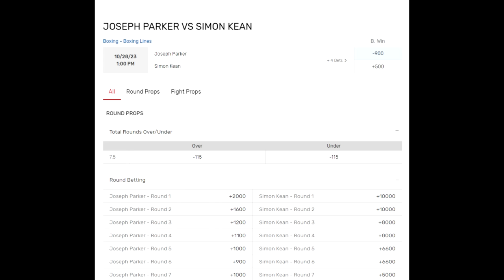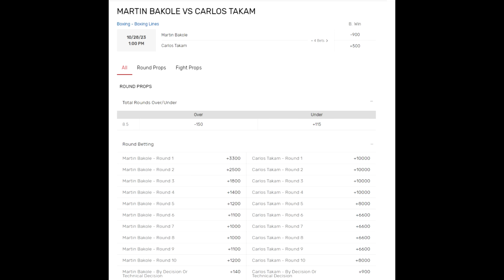🔔NARESZCIE! FURY - NGANNOU PO WAŻENIU:TYPY NA CAŁĄ GALĘ, BYŁO ZNÓW CIAŁO NA CIAŁO + 135 KG BAKOLE?!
Koniec prężenia przed Fury - Ngannou, czas wyskakiwać na ring: typy na wszystkie walki wieczoru w Rijadzie, a w głównej jest jak powiedział Roy Jones Junior: Ngannou musi uwierzyć, że jest MIke Tysonem, albo będzie kompromitacja. ZGODA!
0:07 Fury - Ngannou: w klikach 1000 do 1
1:01 Wszystkie gwiazdy boksu i MMA na jednym zdjęciu, Usyk doleci
3:16 Obstawiamy CAŁY UNDERCARD. 135 kg Martina Bakole!?
9:46 Roy nie wie ile rund ale ma rację: Ngannou MUSI być Mike Tysonem!
13:10 TF: Komu się nie podoba, to możecie wyp...!